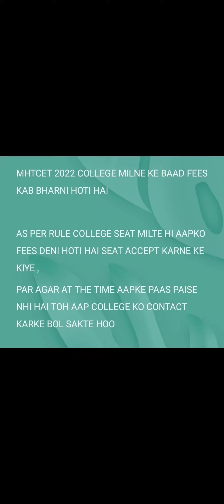MHTCET 2022 CAP ROUND COLLEGE KI FEES KAB BHARNI HOTI HAI LATEST UPDATE 👍🏻😀